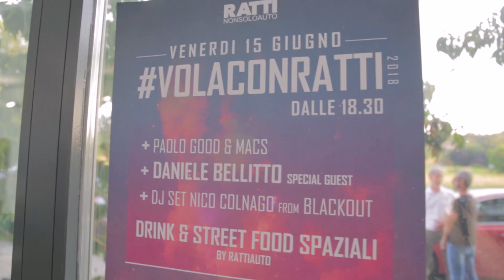VOLACONRATTI | E' stato un evento spaziale, grazie!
Grazie, a te, che hai partecipato al volaconratti perchè con la tua energia contagiosa hai contribuito a creare una serata spaziale!